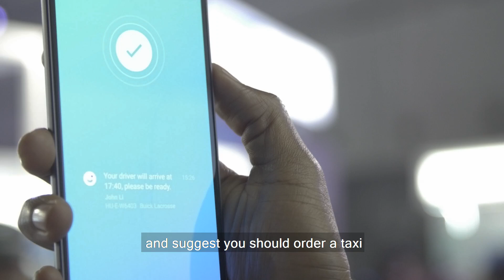CAVA Intelligent Virtual Assistant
Kyron Whitfield tells us all about CAVA which is an intelligent virtual assistant solution programmed with state of the art, deep learning algorithms, contextual awareness, natural language technology and even facial recognition tecnology.